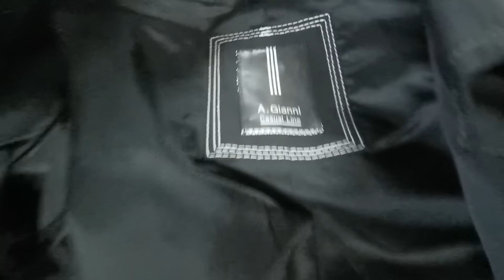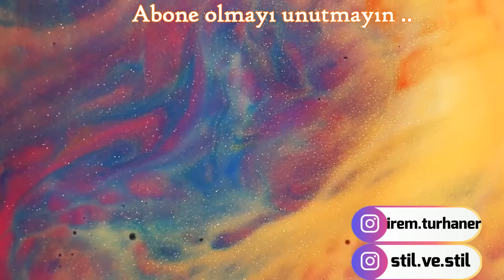1TL 3TL BİT PAZARI!! NELER ALDIM ?KADIKÖY CUMA PAZARI PART 2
Bu videoda KADIKÖY Cuma PAZARINI gezdim.
--Pazar;Her Salı ve Cuma günleri..Cuma günleri kumaş ve bit pazarı oluyor ayrıca.Akasya Avm nin karsısında kalıyor. Metrobüsten Uzunçayırda inip 5,6 dk yürüyüp gelebilirsiniz.

Tam adresi de : Hasanpaşa, Uzun çayır cd. 50/2. Kadıköy
 Otobüs: 20Ü,8A
AVCILAR - SÖĞÜTLÜÇEŞME
BEYLIKDÜZÜ - SÖĞÜTLÜÇEŞME
Tren MARMARAY
Metro :M4,M5
Minibüs DOLMUŞ: D-36 ile gelebilirsiniz.

Umarım Seversiniz...